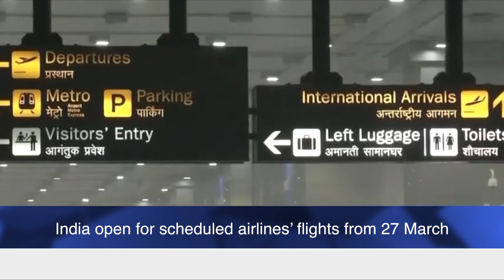India open for scheduled airlines` flights from 27 March